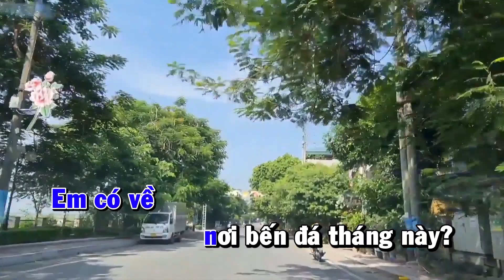KARAOKE// EM CÓ VỀ THỊ XÃ THÁNG 5?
Thơ : Vũ Tuấn
Nhạc : Đạt Lương
Hòa âm : Phạm Quang Dụ
quay phim: Khánh Linh